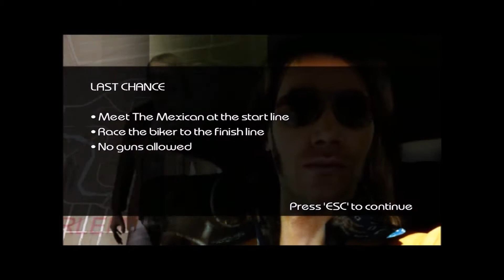Driver Parallel Lines Walkthrough Part 7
Part 7.

Just watch & enjoy!  ;)